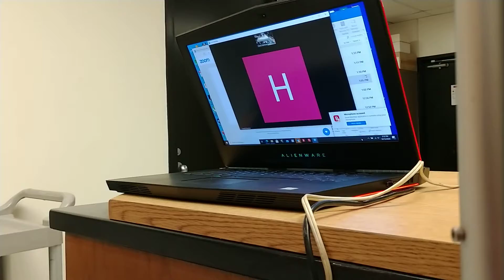X-Ray goniometer lubrication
lubing worm gears of Oxford Diffraction x-ray goniometer, after error message.
problem solved